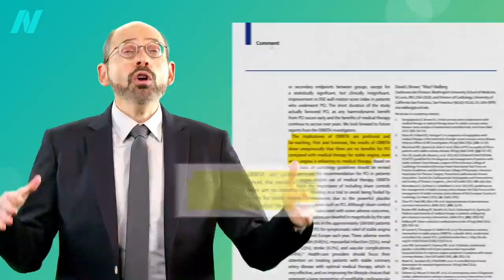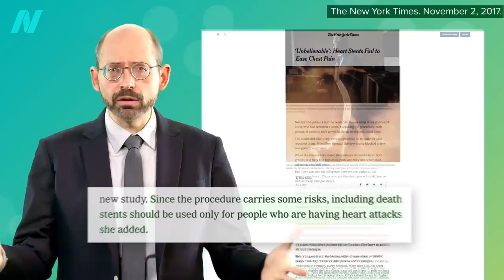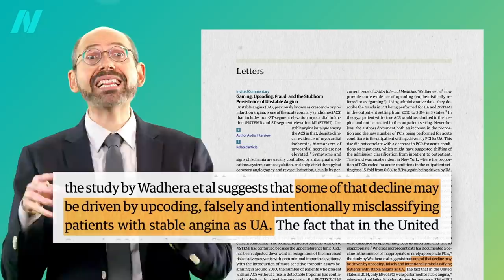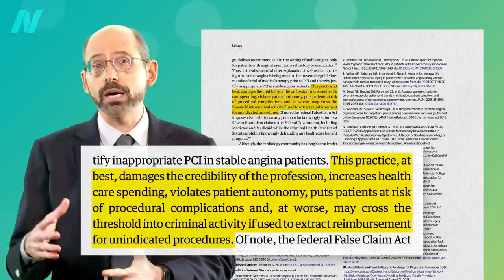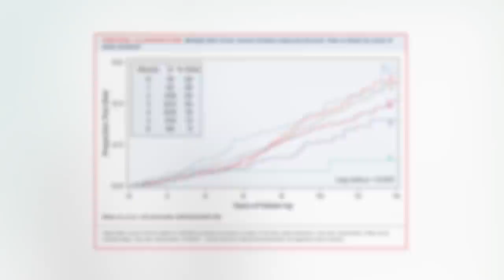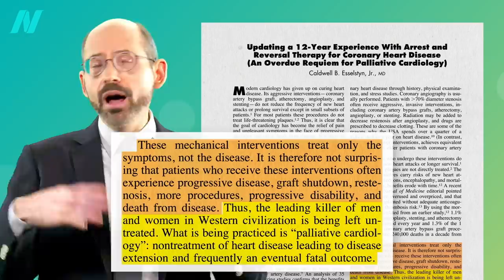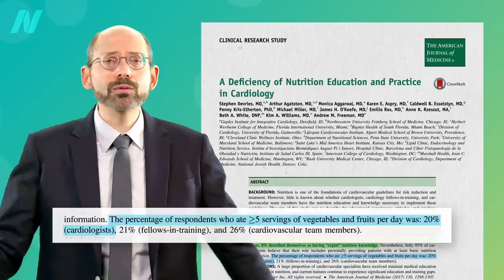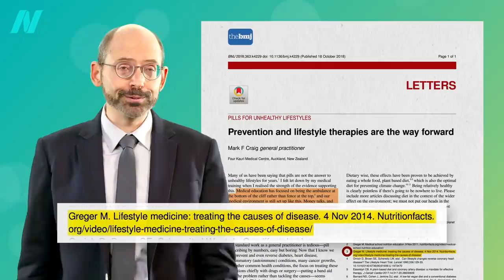Heart Stents and Upcoding: How Cardiologists Game the System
Cardiologists can criminally game the system by telling a patient they have a much more serious, unstable disease than they really have, upcoding fraud that results in unnecessary procedures, unnecessary cost, and unnecessary patient harm.

Damn, cardiologists criminally gaming the system by lying to patients for personal gain. What about all the people who then die on the table or have a massive stroke? How do the doctors sleep at night? I’m pretty cynical when it comes to much of modern medicine, but even this through me for a loop. And, it was just so brazenly discussed and dismissed in the journals. “Yeah, we know this happens. Oh well.” Just goes to show what happens when there’s so much money in the mix!

This was the final video in my seven-part series on stents. If you missed any, check out:

As I say over and over in this video series, during a heart attack, in an acute setting, angioplasty can be life-saving. As I reiterate, when I’m talking about stable CAD, I’m talking nonemergency situations. In an upcoming series I talk about pros and cons of statin drug therapy. Spoiler: If you have a history of heart disease or stroke, taking a statin is recommended. All of these videos, including the upcoming statin series, are available on a digital download of a webinar I did last year.

UPDATE: A new meta-analysis was just published last month and alas, there is still zero survival benefit to stent placement for stable coronary artery disease, but at least there were fewer heart attacks. Since this still didn’t translate into actually living any longer, the foundation of treatment remains medical and lifestyle management. Hat tip to Dr. Bitterman!

Have a question about this video? and someone on the NutritionFacts.org team will try to answer it.

Want to get a list of links to all the scientific sources used in this video? You’ll also find a transcript and acknowledgements for the video, my blog and speaking tour schedule, and an easy way to search (by translated language even) through our videos spanning more than 2,000 health topics.